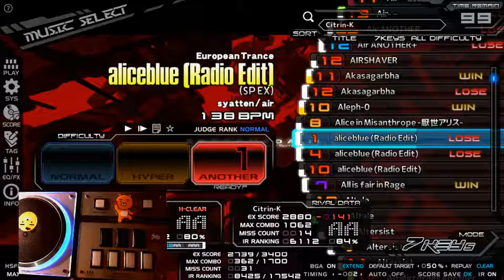[BMS] ★1 aliceblue (Radio Edit) (SP EX) BP8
Option: RAN / HARD

오랜만에 해 봤는데 BP 팍 줄었네요!
뒤에 다 이어버리고 맨 마지막 삐끗..